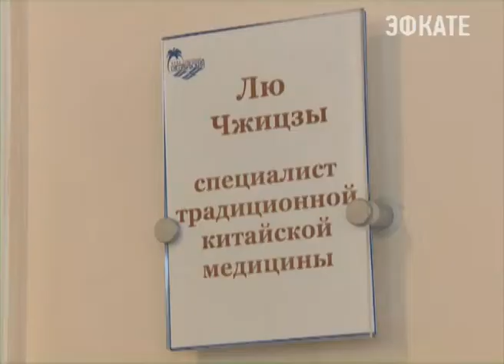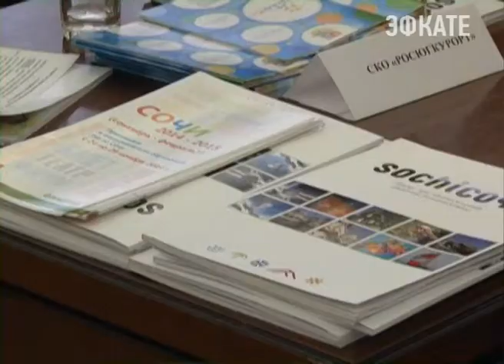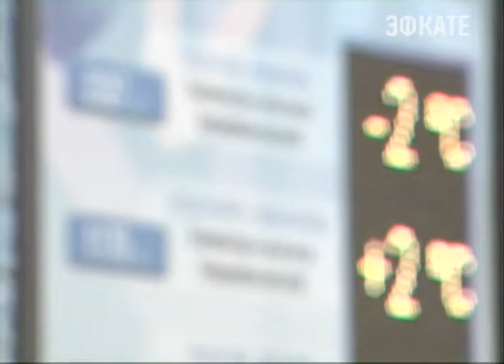Неэффективные здравницы накажут рублем Новости 24 Сочи Эфкате